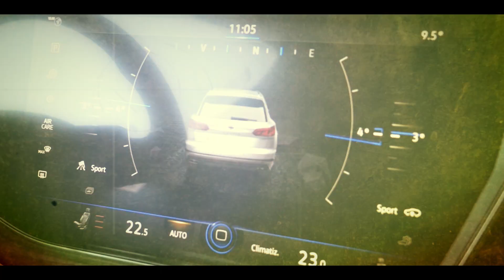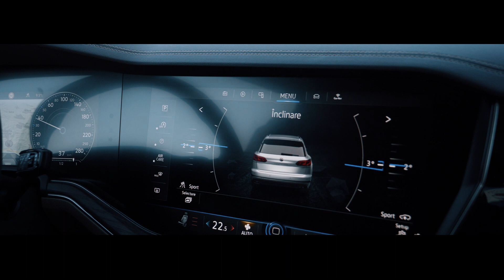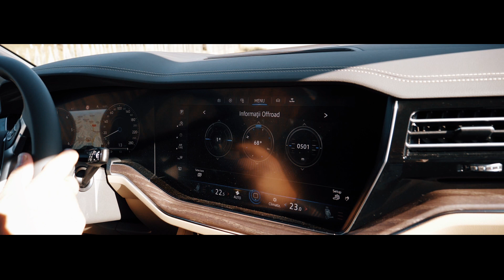BUCOVINA TOUAREG EXPERIENCE - O experienta de neuitat!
Si ,la final,un scurt metraj realizat de Ignatescu Media(Iulian Ignatescu),cu un sumar al experientei traite alaturi de Noul Touareg!
Multumim tuturor celor care au participat si au dat viata acestui eveniment: clientilor si potentialilor clienti,Monitorul de Suceava(Marius Suiu-foto),Intermedia TV Suceava(Cosmin Agheorghiezei-video),Gabi Marian-Viva Fm,Ignatescu Media(fimare aeriana-drona-foto si filmare la sol) Sorin si Edy pentru suport logistitc,tehnic si ...culinar,Porsche Romania -pentru implicare si sustinere!! De aici,Noul Touareg a plecat ,pentru un weekend ,la clientii nostri,pentru a fi " descoperit"" impreuna cu familia sau cu cei dragi!
VA ASTEPTAM pe toti la urmatoarea ...experienta!!! Cu respect,Echipa Auto Mitric.